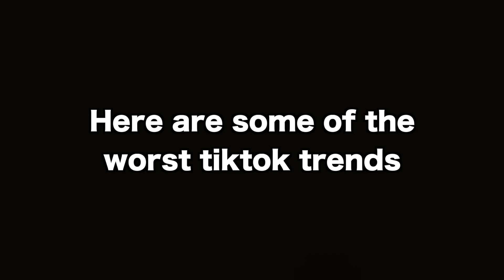The WORST TikTok Trends To EVER EXIST...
Here are some of the worst tiktok trends to ever exist.

Just a side note, I'm not trying to convince people to not watch tiktok or anything like that with this video. If you love tiktok and it's a part of your daily life, I have no problems with that. This video is just talking about some of the worst trends to ever exist on tiktok.